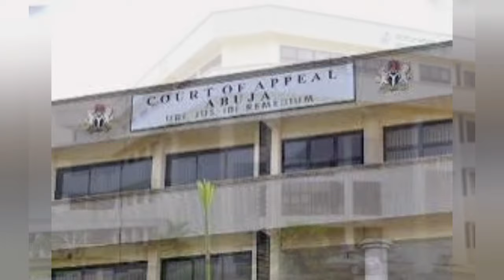DAMAGUN & ANYANWU ARE WORKING FOR WIKE TO REMOVE FUBARA FROM OFFICE - UGOCHINYERE LEAKS DOCUMENT